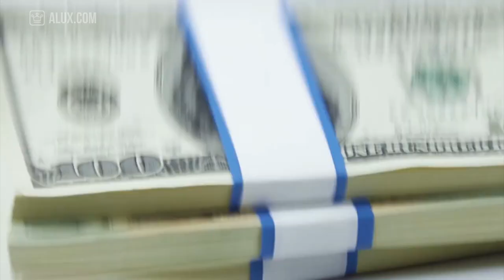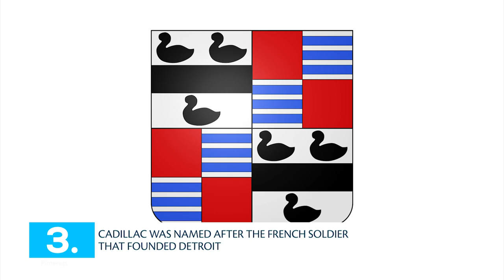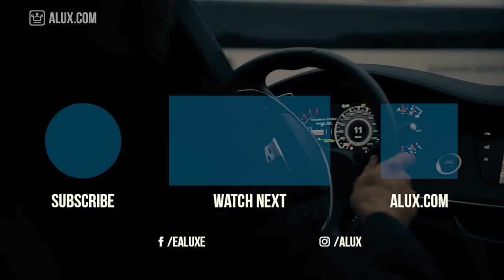15 Things You Didn't Know About CADILLAC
In this Alux.com video we'll try to answer the following questions:
Interesting Cadillac facts!
What is the most expensive cadillac car?
How much does a cadillac car cost?
Is cadillac a luxury car brand?
What is the best cadillac car?
How much money does a cadillac cost?
Is Cadillac still relevant?
What is cadillac's market cap?
Is Cadillac making new cars?
What is the most valuable cadillac automobile?
What is the best cadillac commercial video?
Which celebrities drive a cadillac car?